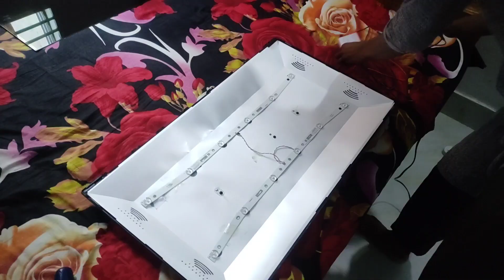How To Repair LED TV 32 inch । No Back Light On। In Bangla 2021